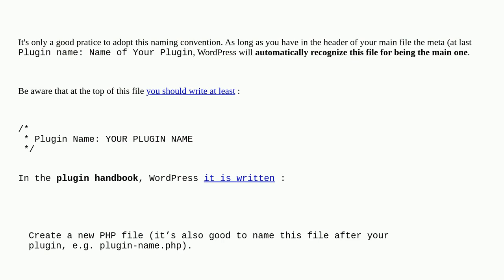Wordpress: What are the implications of having main plugin file name different to plugin slug?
What are the implications of having main plugin file name different to plugin slug?

A special thanks goes out to the awesome community

  directory plugins plugin-development